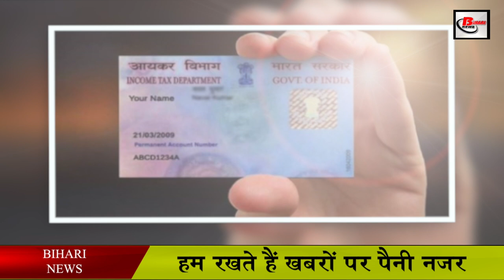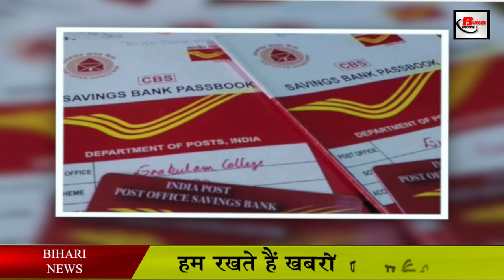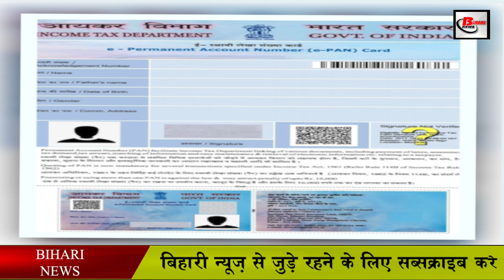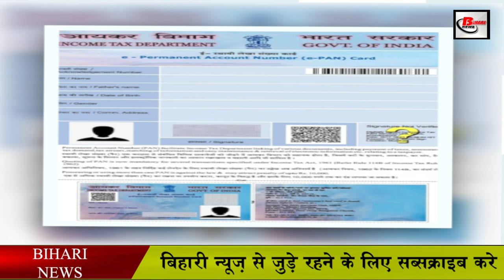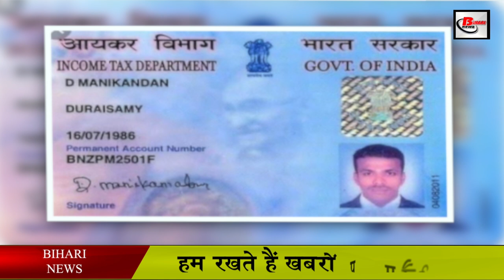अब घर बैठे बैठे ही बना लेंगे PAN कार्ड.Make PAN CARD at your home.